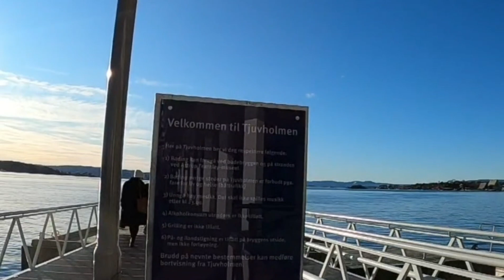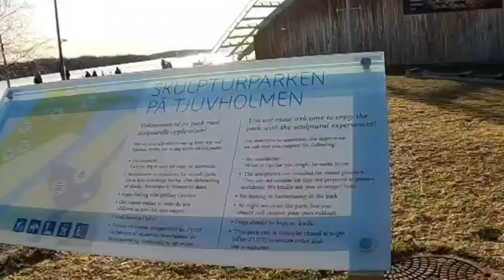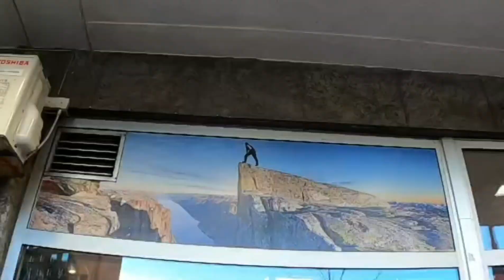Aker Brygge Oslo Norway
Aker Brygge is a neighbourhood in central Oslo, Norway. Since the 1980s and 1990s it has been a popular area for shopping, dining, and entertainment, as well as a high-end residential area. It was previously an industrial area.

Aker Brygge เป็นย่านชอ๊ปปิ้งและร้านอาหารชายทะเลที่ใครมา Osloแล้วไม่ควรพลาดตอ้งไปเยี่ยมชม เป็นสถานที่สำหรับนักทอ่งเที่ยวและอาหารอรอ่ยๆมากหมาย รว่มทั้งย่านที่มีอพาร์ทเม้นท์ที่ราคาที่แพงที่สุดใน Oslo.